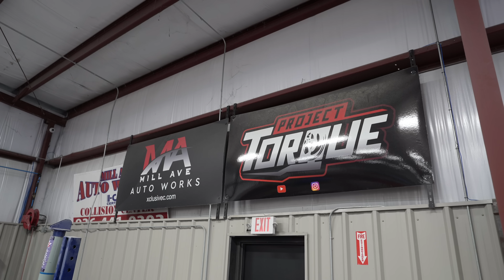POPA XCLUSIVE GETS THIS F150 A NEW FACE LIFT🔥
Project torque Garage

HOUSTON TX
77290